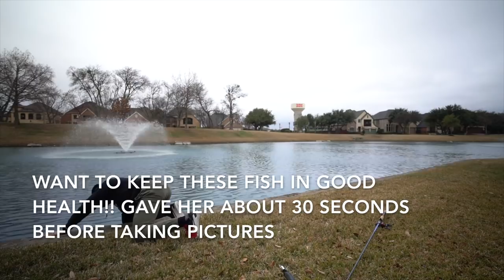The CHEAPEST Fishing Baits & Lures! 🔥 unboxing + huge fish catch